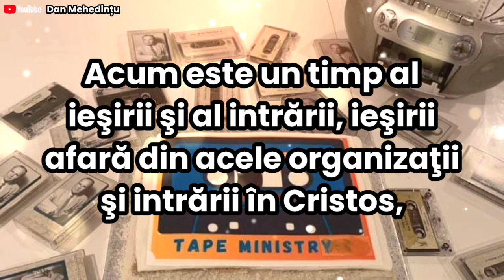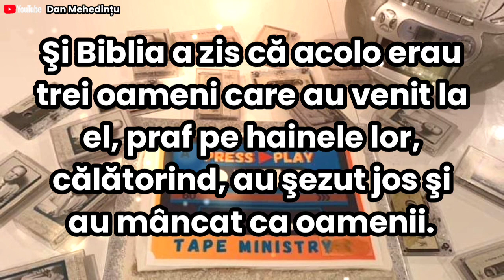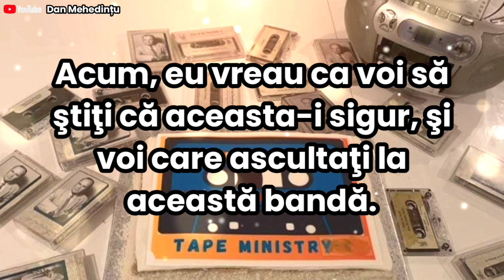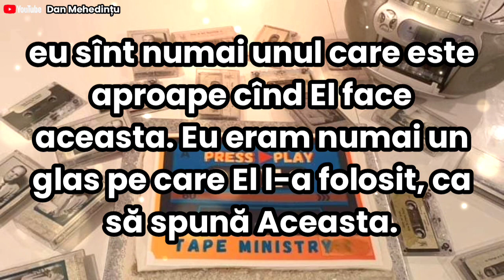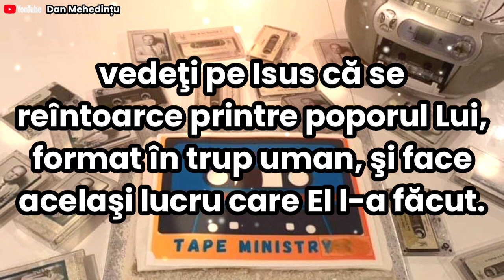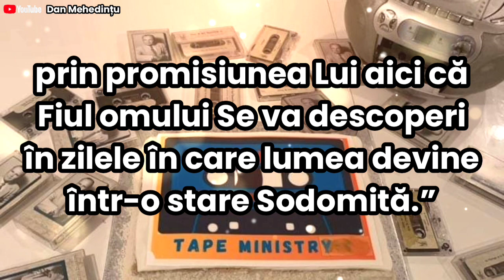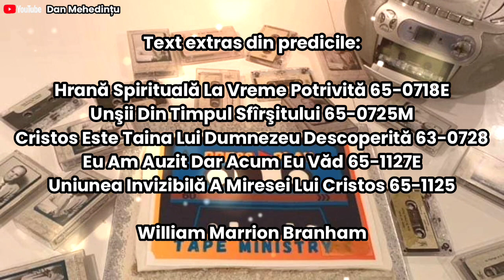Noi avem Hrană ascunsă, Hrană spirituală - William Branham